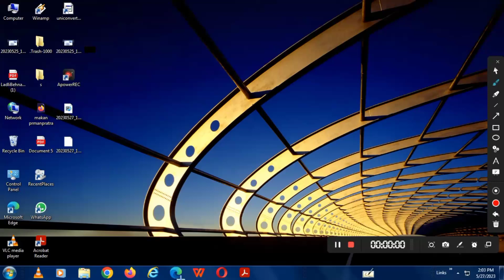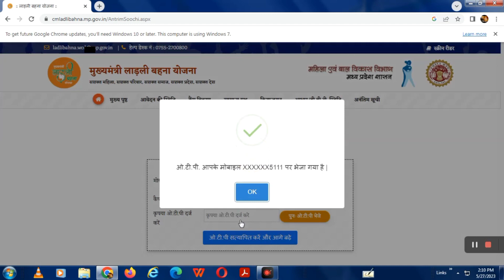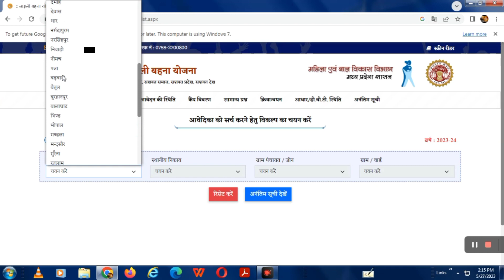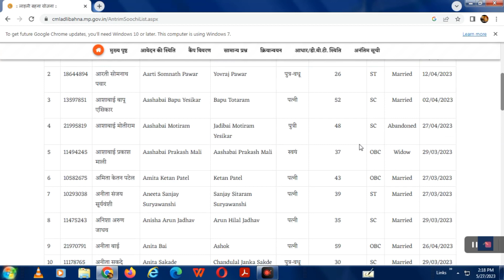Ladli BehnaYojana List Kese Dekhe ||Ladli Behna Yojana 2023 || Ladli Behna Yojana M.P.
Ladli BehnaYojana List Kese Dekhe ||Ladli Behna Yojana 2023 || Ladli Behna Yojana
क्यों हो रहे हैं लाडली बहना योजना के फॉर्म रिजेक्ट? यह नहीं किया तो आपका भी काम हो जाएगा रिजल्ट
लाड़ली बहना योजना की पावती डाउनलोड कैसे करे
,लाड़ली बहना योजना फॉर्म पावती
लाडली बहना योजना की पावती कैसे डाउनलोड करें,
लाडली बहना योजना का फॉर्म कैसे भरें,
लाडली बहना योजना की रसीद कैसे निकाले
,लाड़ली बहना योजना फॉर्म 2023
,लाडली बहना योजना का प्रिंट आउट कैसे निकाले
लाडली बहना पावती डाउनलोड,
,ladli bahna yojna ki pavti kaise nikale
,mp ladli bahana yojana 2023 form status,
ladli bahan yojana ke bare mein bataiye
breaking news
ibc24
latest news
today news
sk online info
chhattisgarh news
लाडली बहना योजना
madhya pradesh
ladli behna yojana online form
ladli behna kyc kaise kare
laadli behna yojna
mp ladli bahana yojana 2023
employee khabar
ladli behna yojana madhya pradesh
ladali bahna yojna
bjp
mp news
mp ladli bahan yojana
mp ladli bahana yojana 2023 form kaise bhare
ladli bahana yojana form 2023
cmladlibahna.mp.gov.in
samagra ekyc
ladli behana youjana e kyc
how to apply ladli behna yojana
ladli behna yojana mein kya kya documents lagega
how to samagra id e kyc
mp ladli behna yojana
2023 ladli behana youjana kyc
ladli bahan yojana mp apply online
mukhyamantri ladli bahan yojana
shivraj singh chouhan
ladli bahna yojana online form 2023
ladli behna yojana mp apply online
ladli behna yojana ekyc
ladli bahan yojana 2023
ladli bahana 2023
news
mukhyamantri ladli behna yojana
ladli bahana yojana mp
mp ladli bahna yojna
ladli bahan yojana mp registration
ladli behna yojana kya hai
ladli bahan yojana documents
cm shivraj singh
ladli registration
सुबह 4 बजे से लाइन में लग रही महिलाएं
ladli behna yojana ka registration kaise karen
ladli bahana
लाडली बहना योजना के लिए kyc की होड़